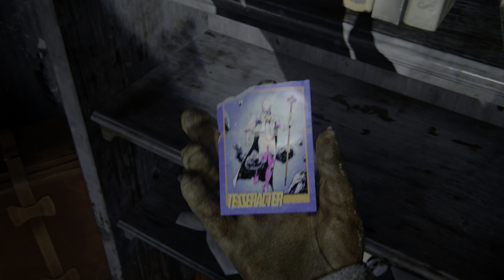【4K HDR/60fps】[PS5] The Last of Us Part II ストーリーPart.2